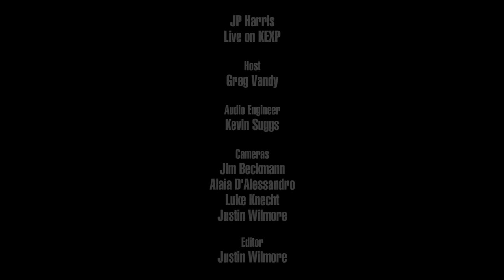JP Harris - Runaway (Live on KEXP)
presents JP Harris performing "Runaway" live in the KEXP studio. Recorded April 5, 2019.